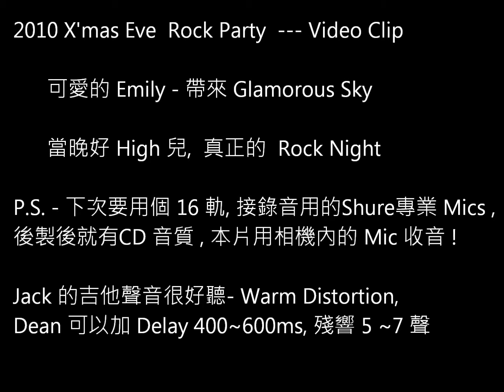Glamorous Sky - Musa Overdrive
Our first show, held in 2010X'mas eve, many good friends, and quite high as well.